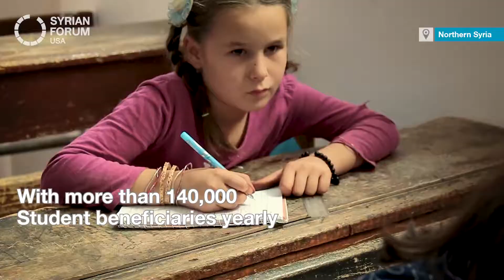Rebuilding Schools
More than 50% of schools have been destroyed as a result of the conflict in Syria. Syrian Forum is offering a solution. We have an entire program dedicated to rebuilding and rehabilitating schools.